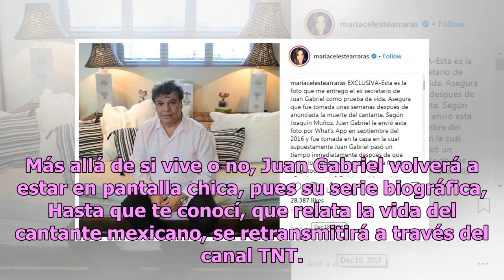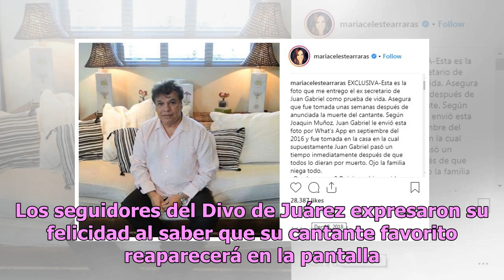Revelan cómo será el regreso de Juan Gabriel a la televisión en este 2019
Desde hace un par de meses Juan Gabriel volvió a ser el tema de mucho de los comunicadores de la farándula, pues su exmánager y amigo, Joaquín Muñoz, reveló que supuestamente el cantante no está muerto y muy pronto podría reaparecer. Muchos lo han cuestionado en torno a la veracidad de dicha informa...